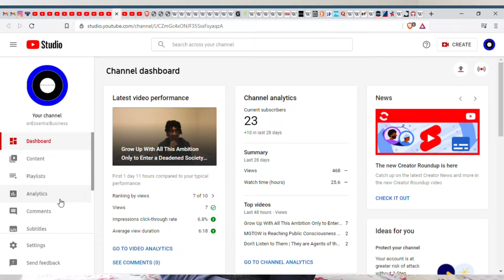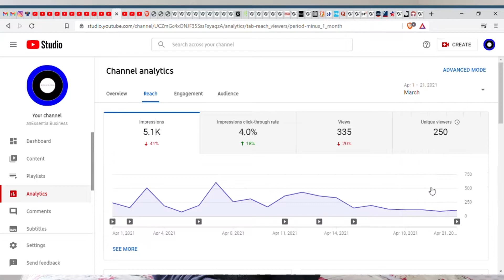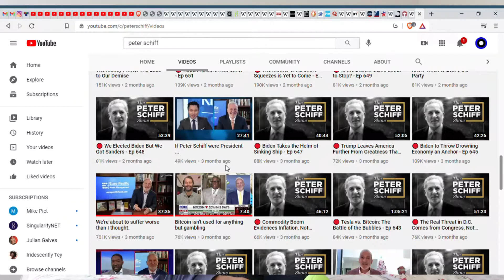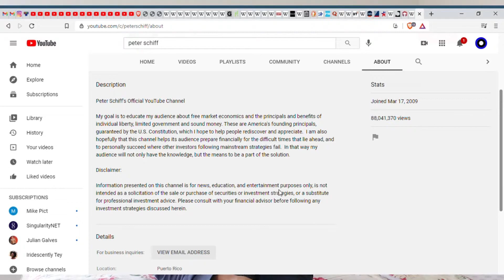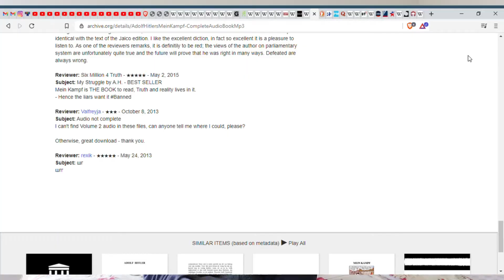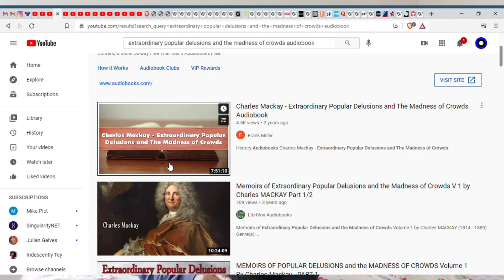Communism and Socialism Leads to Fascism | MGTOW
Title says it all. Fascism emerges out of socialism. Communism and fascism are sister ideologies. Both systems of government take the individual out of the picture, and put the state identity in place of what the individual used to represent.

Whatever that state identity is, depends on the set of leaders. It could be representatives of the so-called "workers" of the world, it could be representatives of a so-called "great race", it could be representatives of a so-called "great nationality." The end result of both is that all is "within the State. Nothing outside the State. Nothing against the State" in the words of Mussolini.

Mussolini and Hitler were two of the most well-known fascist leaders of all time. Mussolini in Italy; Hitler, in Germany. Both of these men sympathized with socialist/communist thought in their younger days (20s), but then came to realize that these systems of thought lacked a national identity. Mussolini  described the socialists of his country as not understanding the national element that was necessary to bring the people together, and Hitler described his fellow communist Germans as not understanding the Jewish Problem, and thus being misled by certain things. Both ended up taking and using government power to enforce their ideologies.

Knowing some of this history, makes the present situation in the United States interesting to think about. We are in the socialist stage of things it seems like. Socialism can be seen as that middle ground in between communism and fascism almost. Once you hit the socialist area, you could end up going either way toward communism, or toward fascism. You could say, toward the left, or toward the right. But to be honest, both seem top-down to me. I'm not sure if the left or right really matters as much; seems to be more of a distraction. But then again, that's just my 24 year-old opinion. We will see what the future holds, but it sure does look like interesting times up ahead. Maybe there are always interesting times up ahead, lol.